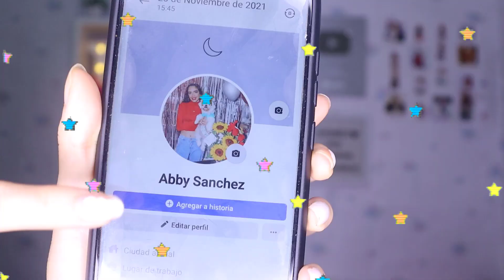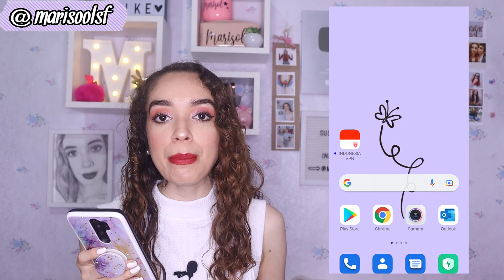Como Poner Un Solo Nombre En Facebook 2023 !!! Sí Funciona ✅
Bienvenidisim@ seas a mi canal. En este video les enseño Cómo poner CÓMO PONER UN SOLO NOMBRE EN FACEBOOK 2022 !!! Fácil y Rápido 📲 Tener en cuenta que funciona para cuentas nuevas. Antiguas no

¶COMO SABER QUIEN REVISA MIS HISTORIAS DE FACEBOOK sin que me siga y sin ser amigos

Escribeme en los comentarios cualquier duda o sugerencia que será bienvenida.